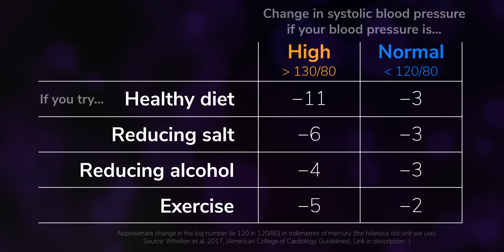Blood pressure and heart rate variability explained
You’ve probably heard that blood pressure is important—but what is a healthy blood pressure, how can you check yours, what can you do to improve it, can it be measured from a smartwatch, and…which is higher, a deadlifter’s blood pressure, or a giraffe’s?! (Yeah, I wasn’t expecting that either.) I sat down with Dr Rohin ‘Medlife Crisis’ Francis to chat all health- and heart-related numbers.

We also cover another common measure, heart rate variability, and what its potential use in fitness, illness, recovery and elite sport could be. I got lots of questions about HRV under our first video about the most important number for your health (watch here! so hopefully this video answers them!

This is episode five of my Smartwatches Series! In case you’re wondering about the connection… Samsung watches claim to be able to measure blood pressure from the wrist, while Fitbit, Garmin, Apple, WHOOP and more report sleep scores or recovery metrics based on HRV. Probably the best ‘wearable’ suggestion here is a blood pressure cuff—which also comes in far cheaper than a new fitness watch, unless you’re looking at one of the really low-cost offerings like a Mi Band!

*Chapters*

00:00 Introduction
00:44 What is blood pressure?
02:49 Maintaining a healthy blood pressure
03:50 Continuous blood pressure monitoring
04:50 Blood pressure while…deadlifting?!
08:38 What is heart rate variability?
10:49 HRV for tracking recovery

Suggestions for reducing blood pressure from the American College of Cardiology Clinical Practice Guidelines for high blood pressure (Whelton et al. 2017) Definition of hypertension in Table 6. Non-pharmaceutical interventions in Table 15.

‘At ages 40–69 years, each difference of 20 mm Hg usual SBP (or, approximately equivalently, 10 mm Hg usual DBP) is associated with more than a twofold difference in the stroke death rate, and with twofold differences in the death rates from IHD and from other vascular causes. All of these proportional differences in vascular mortality are about half as extreme at ages 80–89 years as at ages 40–49 years, but the annual absolute differences in risk are greater in old age.’

*Credits*

*And finally…*

Read my book, _Ageless: The new science of getting older without getting old_